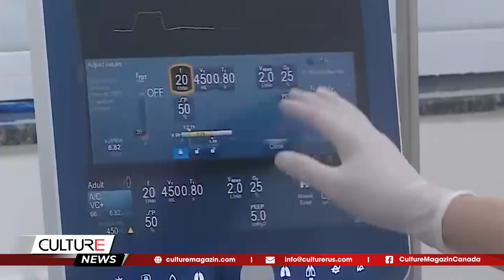🔴 Số ca COVID-19 ở Hà Nội tăng 7 lần, Sài Gòn xuất hiện biến chủng mới